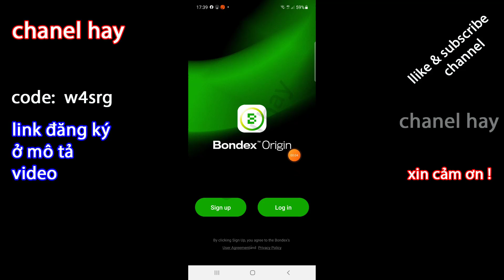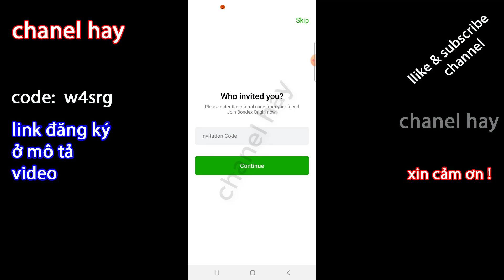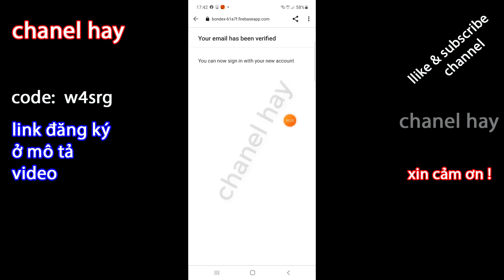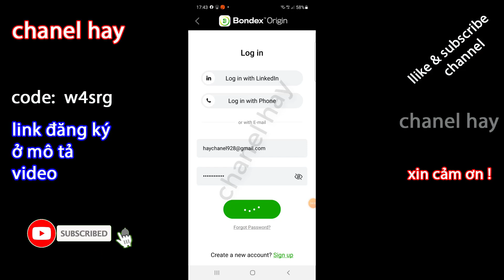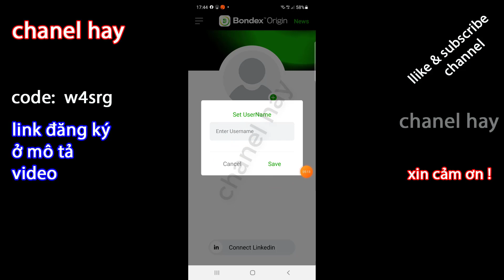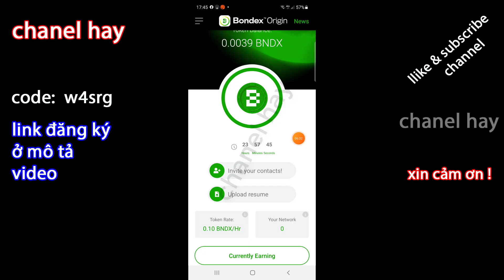App Đào Coin Mới Dự Án Đến Từ Hoa Kỳ Bondex Origin (BNDX) Dự Án Tiềm Năng Đào BNDX coin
App Đào  BNDX coin hệ sinh thái mới đến từ hoa kỳ quá ngon, hãy tham gia đào càng sớm càng hưởng tốc độ đào cao hơn rất nhiều, app Bondex Origin đào BNDX miễn phí, kiếm tiền điện tử miễn phí
👉mã code:    W4SRG

© Bản Quyền Thuộc Về chanel hay -No Coppy